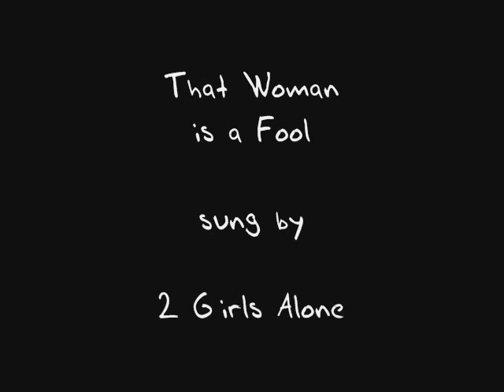THAT WOMAN IS A FOOL - 2 Girls Alone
An emotional, powerful, and sensitive song, by 2 Girls Alone, recorded in 1999. A perfect blend of voices, with hypnotizing harmonies. The words are almost poetry set to music. You can feel the energy that the girls put into the song. This is music that makes you stop and listen; definitely not something you'd play just as background noise.

Unfortunately, the only information that seems to be online regarding "2 Girls Alone" is on this page: